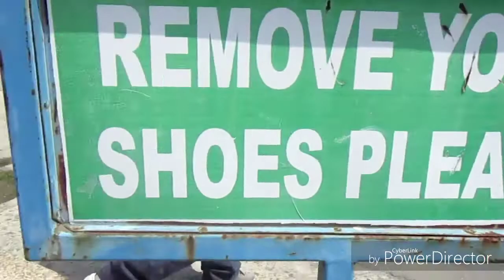Vlog1 | Sikkim CHAR DHAM | MONASTERY | Journey with my family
6th May
Best day of my life  .my wish came true finally visited Sikkim CHAR DHAM  with my family .
Guys hope you too visit this place once in a lifetime
Very peaceful place.
Follow me in @Instagram- Mystique Awi